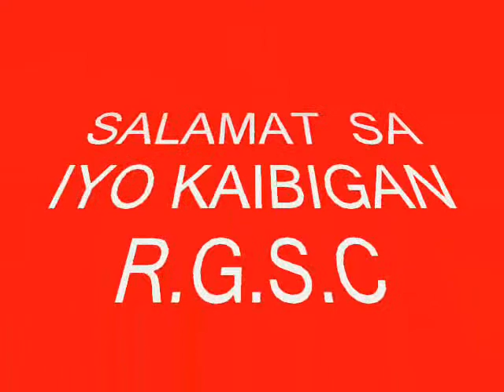salamat sa iyo kaibigan R.G.S.C BY RASTA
SORRY SA WALA NAAPIL KAY NA TIME NAMAN GD q